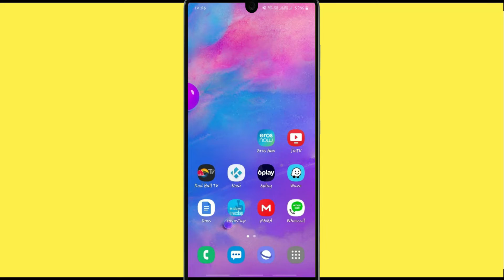Fix Auto Crashing Red Bull TV App/Keeps Stopping App Error in Android Phone| Apps stopped on Android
If you are having trouble with Red Bull TV app Keep Closing/keep crashing or applications automatically close, android app keep closing unexpectedly or have questions of why do my app keep crashing android.Please follow the same procedure which is very helpful for resolved this problem to run the Red Bull TV app again.